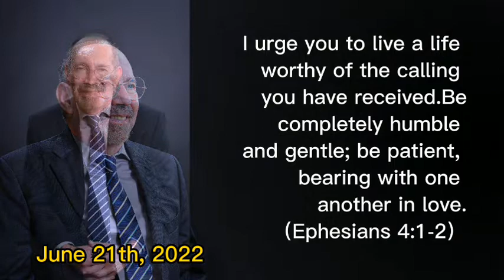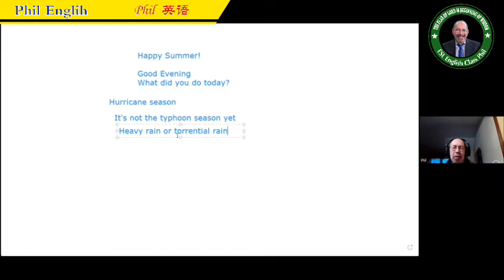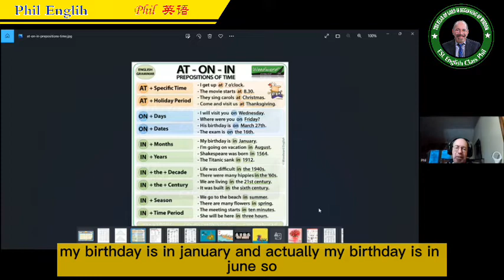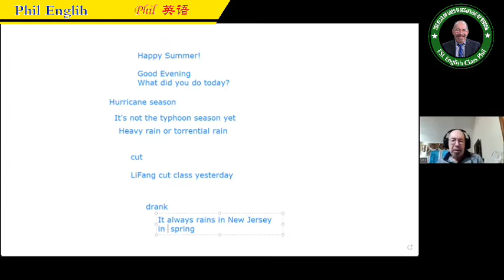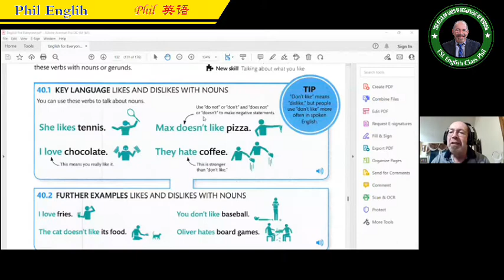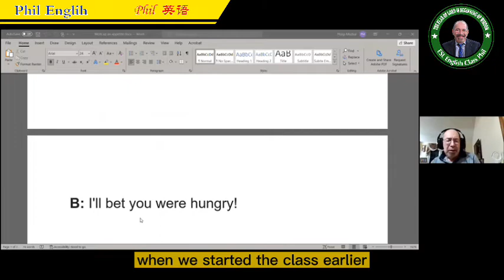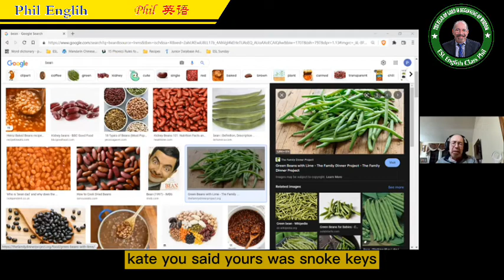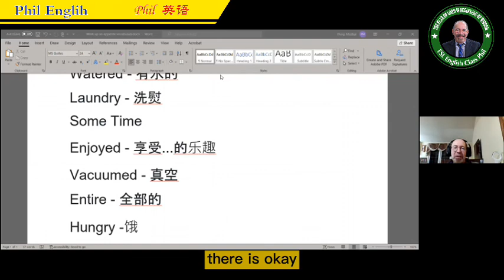Phil English 费尔英语 ESL Basic (2022-06-21 Tuesday）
Dialogue

A: I had a busy morning. A:我今天上午很忙。
B: What did you do? B:你做了什么?
A: I watered all the plants. A:我给所有的植物都浇水了。
B: You have a lot of plants. B:你有很多植物。
A: Then I did my laundry. A:然后我洗衣服。
B: That takes some time. B:那需要一些时间。
A: I took the dog for a walk. A:我去遛狗了。
B: I'll bet he enjoyed his walk. B:我敢说他很喜欢散步。
A: I vacuumed the entire house. A:我用吸尘器打扫了整个房子。
B: That's a lot of work. B:工作量太大了。
A: And then I made lunch. A:然后我做了午饭。
B: I'll bet you were hungry! B:我敢打赌你一定饿了!

Busy - 忙
Watered - 有水的
Laundry - 洗熨
Some Time
Enjoyed - 享受...的乐趣
Vacuumed - 真空
Entire - 全部的
Hungry -饿